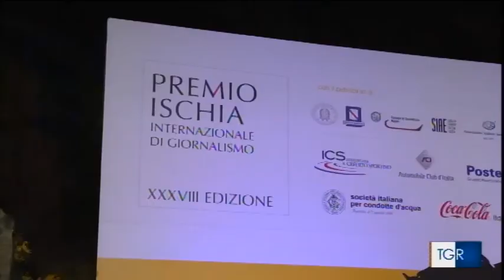TGR CAMPANIA PREMIO ISCHIA DI GIORNALISMO 2017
IMMAGINI PREMIAZIONI GIOVANNI IACONO